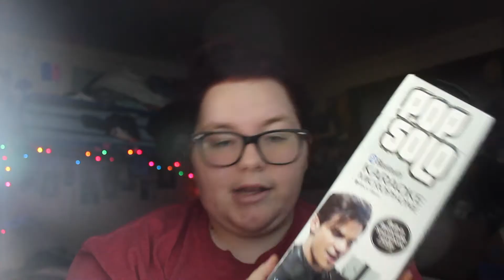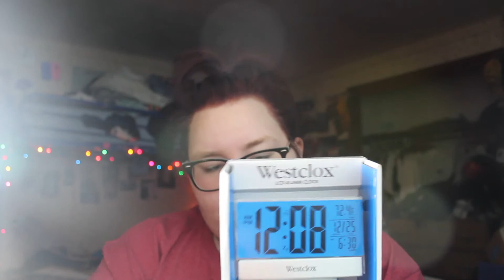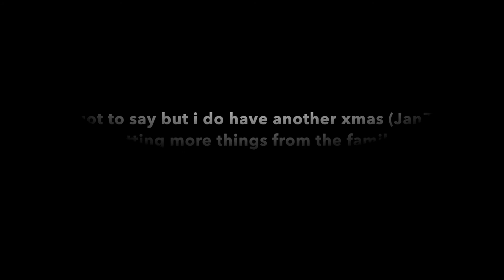What I Got For Christmas 2017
open for more Sarah!!

MERRY CHRYSLER

► stalk me? be my friend? ◄
● twitter: @youtubeftsarah/ @onceuponaswanx / @fallinforamell / @ohhmyyhowell
● musical.ly: @sarahistrxsh / @onceuponafandom
● We Heart It: @sxrahsxhultz

► Q & A
age; 17
birthday; 8/16
what fandoms are you in; ouat, most all dc shows, dan & phil & MUCH more
otps; captain swan, clace, phan, jelix, melix & MUCH more

check out her insta!!: @azzurrawolfstone
intro in song- This Is The Hunt- Ruelle

DONT OWN THE MUSIC!!